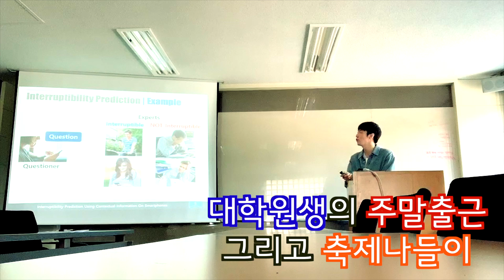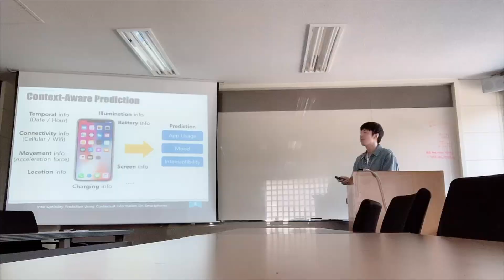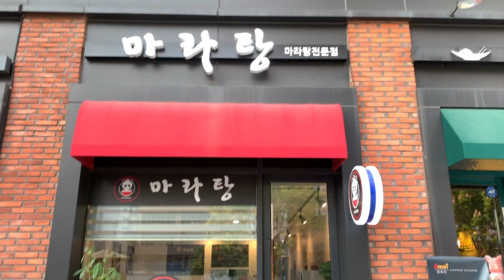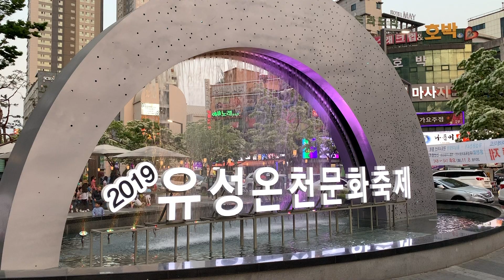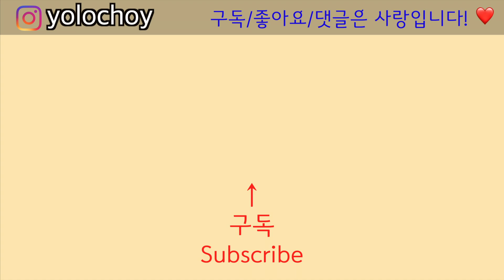박사과정 대학원생의 주말출근 | 프로포절 발표준비 | 카이스트 출근길 브이로그 | 마라탕 먹방 | 대전 유성온천문화축제 | 창현 거리노래방 직관 | KAIST vlog | 하얀둥이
여러분,

오늘도 어김없이 브이로그입니다!ㅋㅋ
어제는 토요일인데도 불구하고 출근했는데요 ㅠㅠ
제가 조만간 박사 프로포절 발표를 앞두고 있습니다..
그래서 요즘 엄청나게 바쁘네요 흑흑~

그래도 쉴땐 쉬어야죠?
친구랑 봉명동에 가서 마라탕도 먹고~
근처 유성온천문화축제 가서 즐거운 시간 보내고 왔어요!
거기 메인행사로 창현의 거리노래방도 하는거 있죠?
세상에... 노래 잘하는 사람 너무 많아...
그리고 창현도 실물 보니 멋지더란!^^

그럼 전 오늘도 발표준비를 하겠습니다!
다들 즐거운 주말 보내세요! 뿅!

ps) 이제 구독자 200명까지
20명밖에 남지 않았어요!! 히히~